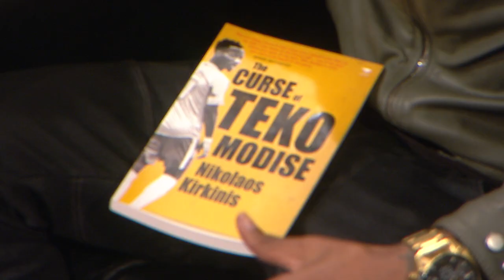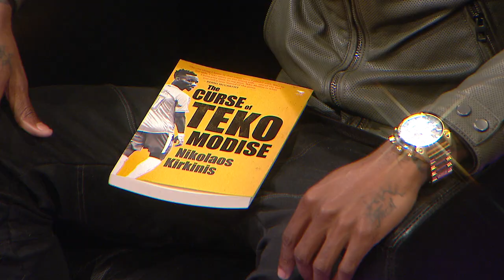Thomas Mlambo chats to footballer Teko Modise